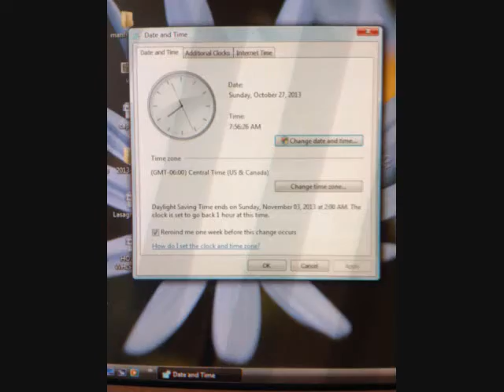"Watch" This!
Rock Around the Clock 2